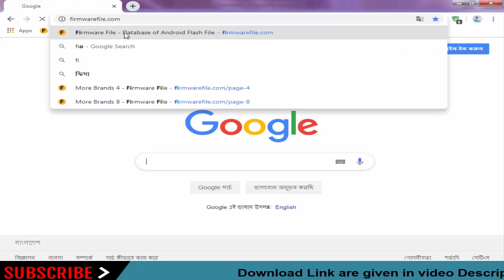Download Simoco Stock Firmware for All Models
On this Channel we have shared the Simoco Stock Rom (Original firmware) for all  Simoco Smartphone and Tablets.